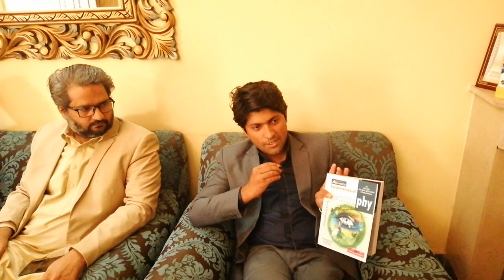Intro of those people who doing some thing for Punjabi Culture & Heritage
Rahila International arrange welcome party in reception of Dr Dalvir singh Panu author of The Sikh heritage beyond Boarder .